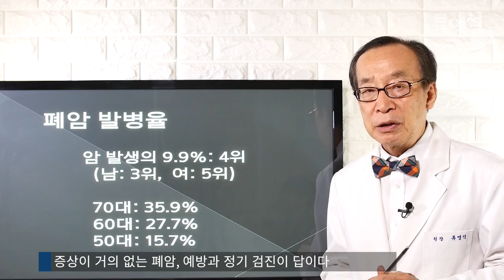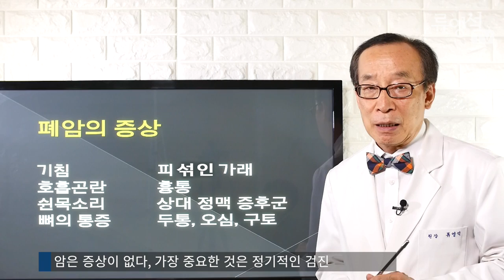[암치료전략] 폐암의 원인과 증상 - 류영석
폐암을 일으키는 가장 큰 원인은 흡연이며, 간접흡연도 큰 역할을 합니다. 담배 속에서 검출되는 성분은 약 5,000가지 정도 되는데, 이 중 약 500가지 성분이 암 발병과 연관이 있습니다.

암치료 전략 류영석입니다. 말기암도 나을수 있다는 희망으로 통합의학적 암치료를 합니다. 암치료의 생활관리를 돕는 주치의가 되어드리겠습니다. 상담 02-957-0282 (휘경우리들내과)